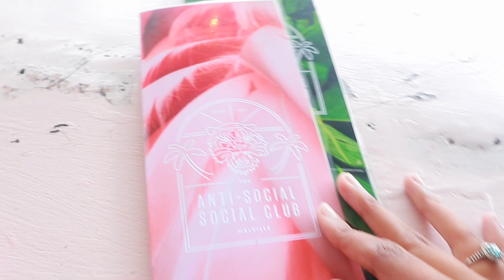VLOGMAS Ep.3: Spend A December Sunday W.me | Anti Social Social Club Date | SOUTH AFRICAN YOUTUBER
What it is Bello’s💙

Camera- canon m100 & IPhone 7 Plus

 xxx